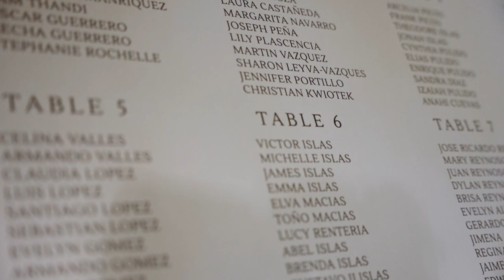Tanya & Rudy Full Film - 9/23/2022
The Chateau - Incline Village, NV